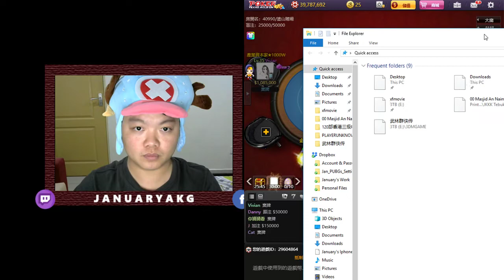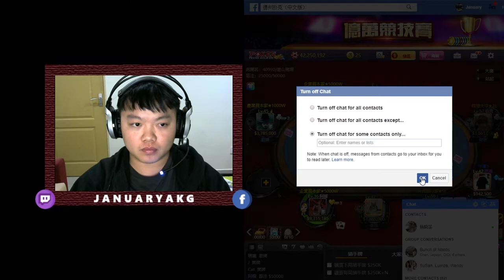25k/50k Blind | 博雅扑克 Texas Holdem Poker (Part 1)